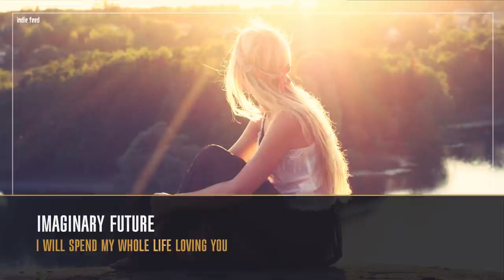New Indie Folk; July 2017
Listen to the best new Indie Folk music here on Indie Feed's YouTube channel.

2018: Indie Feed is now known as Indie Folk Central

0:00 Indie Feed Music Jingle

0:10 Stu Larsen - Chicago Song

03:42 Titus Haug - I Will Love You Still

08:11 The Guest and the Host - Looking Out For You

10:42 Noah Kahan - Sink

14:29 Zach Winters - Knock Kneed & Lead Lunged

17:01 Harrison Storm - Change It All

21:09 Imaginary Future - I Will Spend My Whole Life Loving You

24:57 Jon and Roy - Clever One

28:19 Keilan Creech - Honey Waits

31:44 Cookhouse - Made It Fly

34:54 August and After - Stream

39:02 Zach Winters - Buffalo

41:34 Kate Rhudy - I Don't Think You're An Angel (Anymore)

45:56 The Last Dinosaur - All My Faith

49:15 Hannah Bowers - Know Ourselves

53:02 Ryan McNulty - Charing +

56:33 Erin K - Couldn’t

59:48 The Last Dinosaur - I Couldn’t Wait

1:02:35 Indie Feed Member